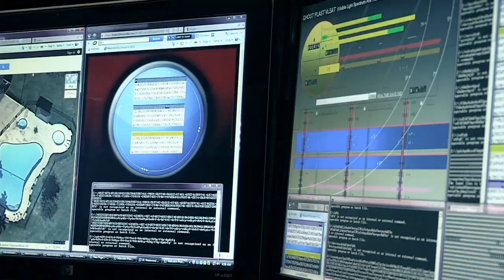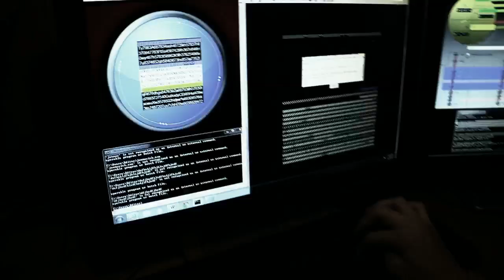Vanishing Protocol - Meet Malcolm [HD]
Release Date: July 19, 2013 (YouTube)
Genre: Black Ops, Spy, Action, Adventure
Director: Paul Shiver
Writer: Paul Shiver, Jennifer Shiver, Corinne Attaya, Henry Harris
Starring: Jennifer Shiver, James Frederick
Studio: Lexington Aire / Studio 12 Productions

Plot: Ava Lungard is a Splinter-cell operative for an American based agency that heads one of the most covert multi-national Spec-Ops cooperatives on the planet -- currently immersed in an ongoing fight on behalf of U.S. Homeland Security to protect free enterprise from becoming hostage to corporate espionage and terrorism. Malcolm is her partner.

Ava's mother (Vivian) was one of the most aggressive and forward thinking scientist of her day -- and the leading scientist at the agency.

Sometime during the process of developing EMP Resistant Nano-technology, she discovered a new (still unknown to this day) type of Radiation within the Electromagnetic Spectrum.

After a closer look, she quickly surmised that this discovery was made possible because of the EMP resistant properties of the Nano-bites themselves, and when properly manipulated through a special algorithm written specifically for this purpose, these particular Nano-bites could be used to render something (or someone) completely invisible to the naked eye -- or to any other equipment known to man.

Because of the extreme possibilities of this kind of newfound technology, Vivian made a personal and an executive decision to hide the Nano-bites in an attempt to keep this discovery out of the wrong hands.

In somewhat of a panic, she did the only thing that made any sense to her, and injected them all into her daughter Ava, who was two years old at the time.

Realizing that extracting all 100% of them would require technology that was unavailable in that day -- and also fearing that information about the discovery itself might have already been leaked, she made preparations to disappear, and committed her good friend Carlton Taggert (who was in line to take over command of the agency) to shelter and give protection to Ava.

Of course Taggert agreed. The agency took Ava in, and raised her as one of their own.

And, for Ava's protection, Taggert spared no expense in her education and training -- which consisted of skills in advanced fighting and self-defense, psychological & tactical warfare, along with an exceptional level of proficiency in 12 of the 24 primary human language families, and many more things that we are not authorized to divulge here.

Because information about the Nano-bites may have been leaked, Ava's last name was changed to Lundgard so that no one outside the agency would ever be able to connect her to Vivian, and subsequently trace the Nano-bites back to Ava.

So far, the secret to their whereabouts remains unknown to anyone outside the agency!

Ava and Malcolm's last phase of training will be to live away from the agency for 12 months during which they will learn to live in the real world and become normal people.